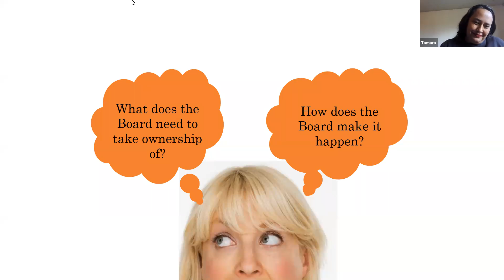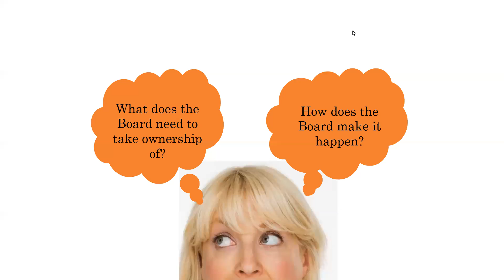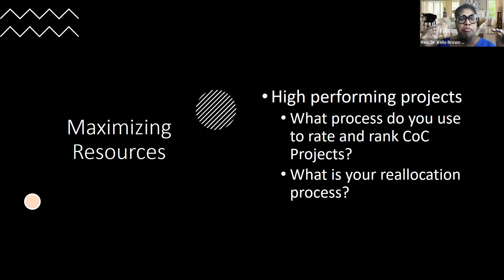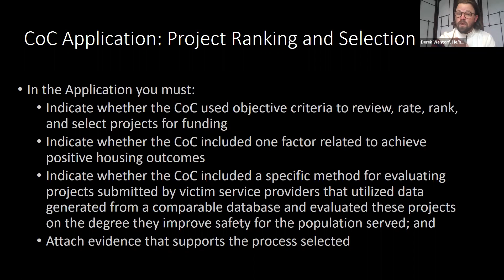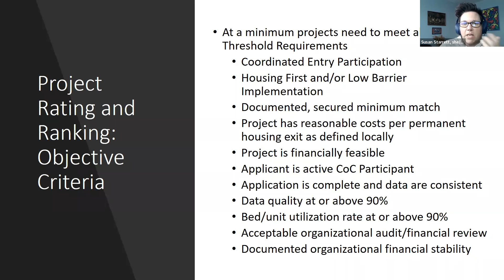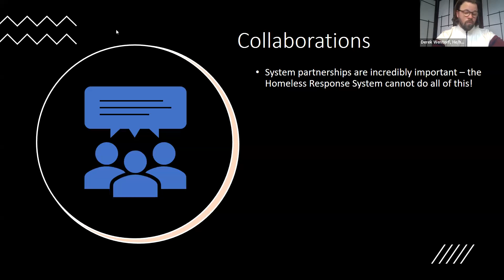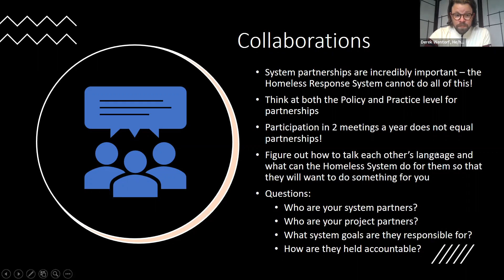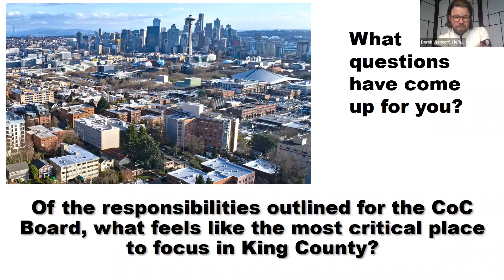CoC Advisory Committee 4.27.22 Part 2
Meeting of the Continuum of Care Advisory Committee